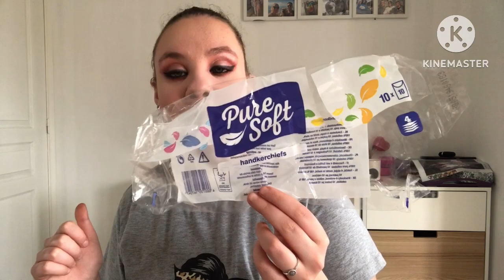MES PRODUITS TERMINÉS#43 | Partie 3 Mars 2023